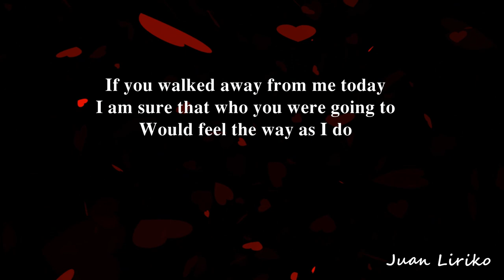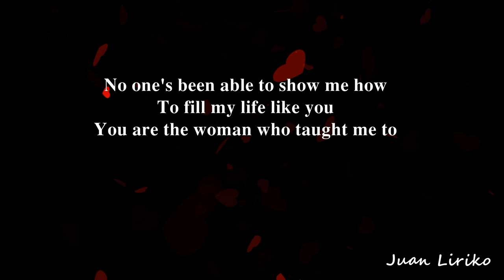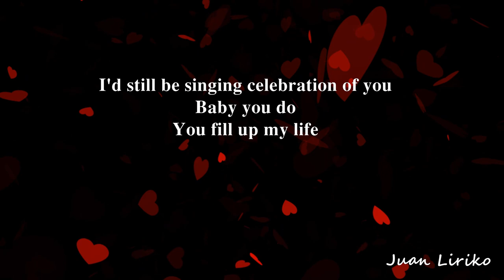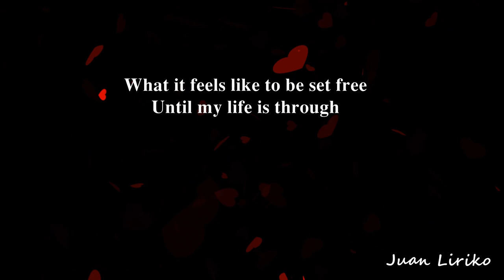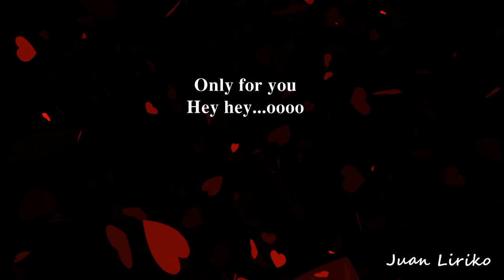If You Walk Away - David Pomeranz (Lyrics)